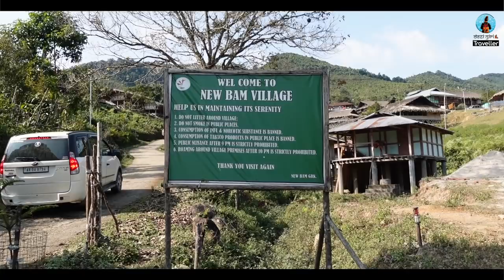BASAR - Best Kept Secret Of Arunachal Pradesh | UnseenArunachal | Ep 1 | NorthEast | Travel Vlog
Welcome to Episode 1 from my UnseenArunachal series. In this episode, I am taking you all to BASAR - a remote town in Eastern Arunachal. Countless hidden and beautiful villages are a part of Basar which falls in Lepa Rada district in Arunachal Pradesh. This entire town is home to 'Galo Tribes' There are 26 tribes and 100+ sub-tribes in Arunachal which is also said to the largest among the Seven Sister States on NorthEast India. It's almost impossible to reach Basar without the help of a guide, genuine thanks to the remoteness of this place. This beautiful part of Arunachal is so untouched and I wish it remains untouched, far from the crowd that goes to a place just to litter :)

Basar has a sort of  magic and I would wish more and more people to virtually travel with me to this dreamland and also to many other hidden places in Arunachal, more videos to follow :)  Your one share would mean a lot to me.

Tour Operator, I travelled with: Holiday Scout, Arunachal Pradesh
Contact Person Name: Sange Tsering